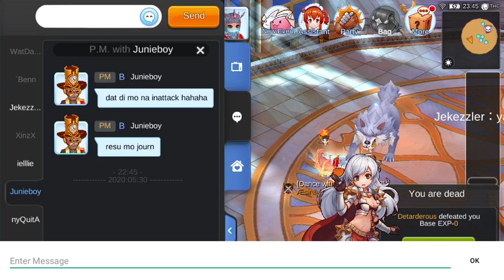28M TOTAL CRIT DAMAGE TO DARK LORD F2P ADL RANGER/ ORACLE HARD/ RAGNAROK M:ETERNAL LOVE